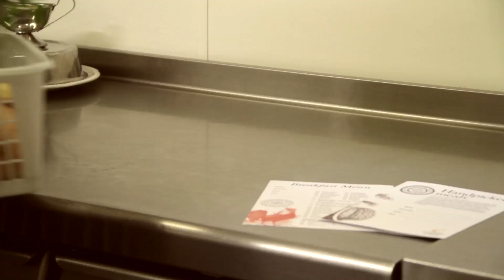Colten Care / Recruitment Video: Lorna